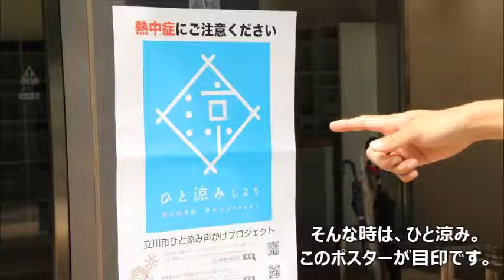熱中症に気を付けましょう～ひと涼み声掛けプロジェクト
熱中症は、水分をとること、部屋を涼しくすること、休憩をとること、栄養を摂ることで防げる気象災害です。「ちょっと、ひと涼みしませんか」と声をかけあうゆとりと気遣いをもちましょう！